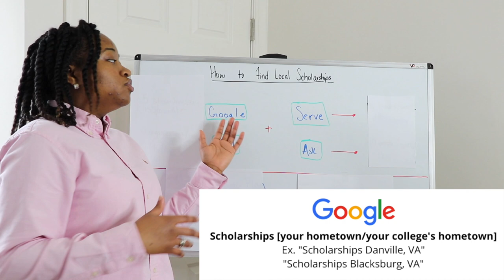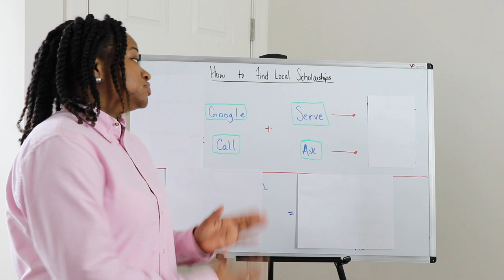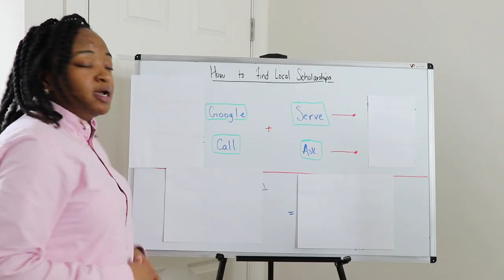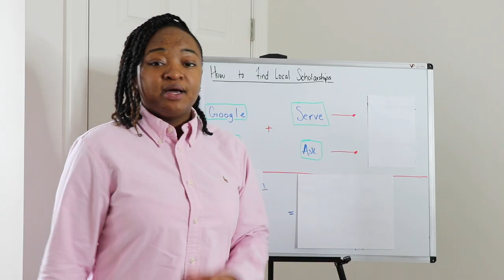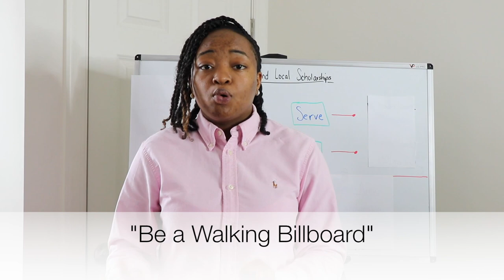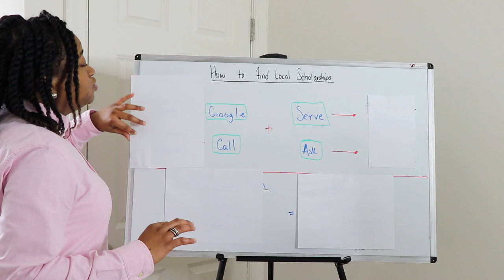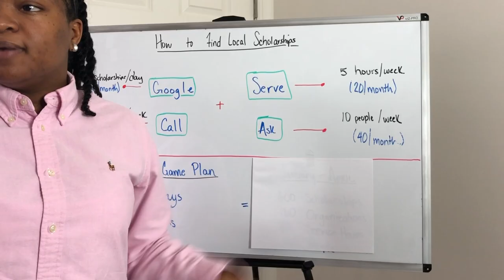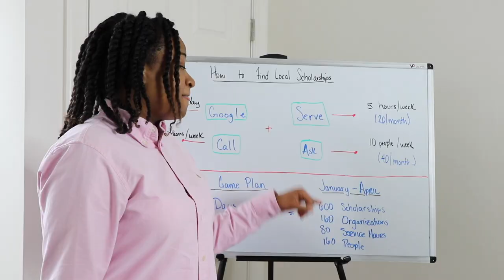How to Find Local Scholarships | Dough 4 Degrees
Here are the links we mentioned in this video:

Want to learn more about Danielle and her journey to a debt-free degree? Watch these videos:
Dough 4 Degrees is a scholarship coaching company that teaches students how to earn scholarships to graduate from college debt-free. Danielle Jeffers, Founder of Dough 4 Degrees, graduated debt-free from Virginia Tech in 2019 having earned more than $200,000 in scholarships.

Danielle goes Live on Dough 4 Degrees' YouTube channel every Sunday at 3:00 PM EST to answer any questions you have about scholarships.